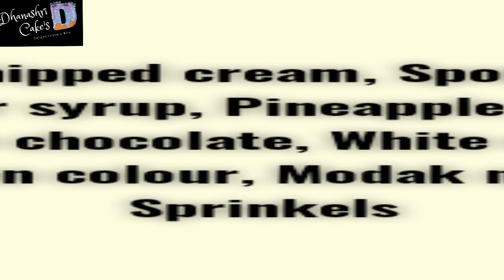Marble Effect Cake//Perfect Marble Cake///अचूक टिप्स आणी ट्रिक्स सकट मार्बल इफेक्ट केक